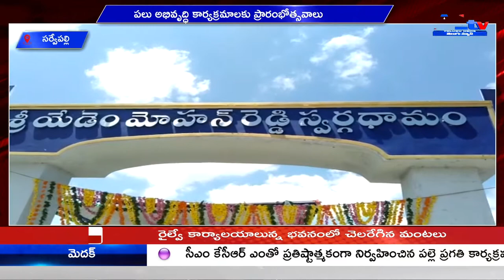సర్వేపల్లి పలు అభివృద్ధి కార్యక్రమాలకు ప్రారంభోత్సవాలు || A1TV TELUGU